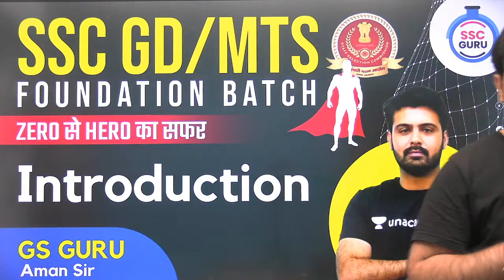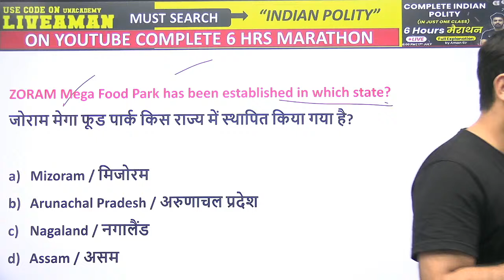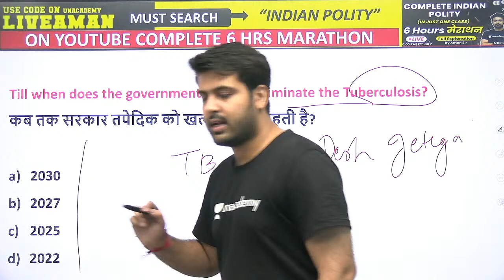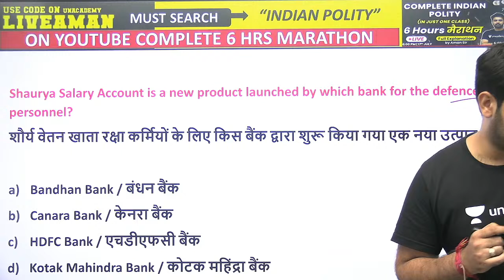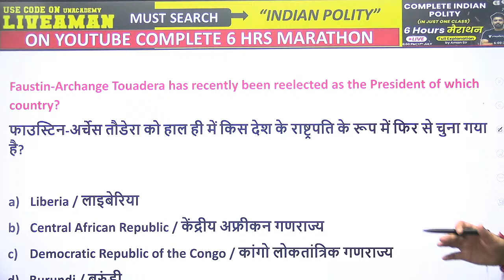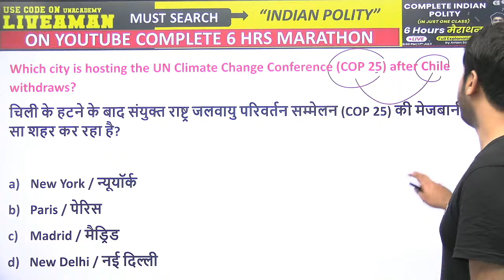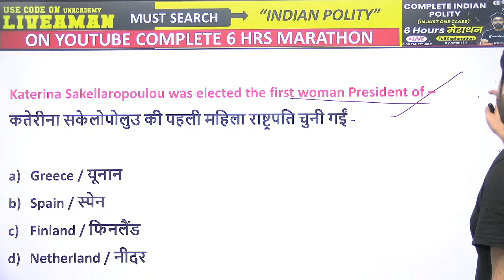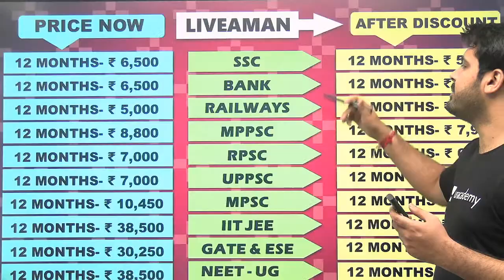8:00 PM - SSC GD/MTS /CHSL 2021 | GK/GS/GA by Aman Sir | 500 Current Affairs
SSC GD/MTS /CHSL 2021 | GK/GS/GA by Aman Sir | 500 Current Affairs

Welcome to the Speed Maths channel. In every competitive exam what makes you different from others is how fast and efficiently you solve your maths problems. And, efficiency comes by practicing more and more. However, if you want to do your math problems faster than others, then you need to use math tricks or maths shortcut tricks. So, we're here for you to help you with this.

SSC Guru is a part of the Unacademy Group.

1. Learn from your favorite educator
2. Dedicated DOUBT sessions
3. One Subscription, Unlimited Access
4. Real-time interaction with educators
5. You can ask doubts in the live class
6. Limited students
7. Download the videos & watch offline